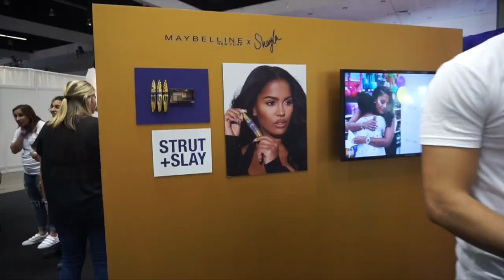BeautyCon Los Angeles 2017 | BiancaReneeToday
Here is a quick recap of my amazing time at BEAUTYCON Los Angeles 2017! BeautyCon is a huge beauty event full of makeup, skincare and hair brands! Anyone can purchase a ticket to attend the LA or NY event! All of the goodies you see me receive were given to me for FREE! Make sure to watch my EPIC BEAUTY CON HAUL video next!

Allowing me to focus on meeting my subscribers and brands as she captured my interactions & behind the scenes! Thanks love!